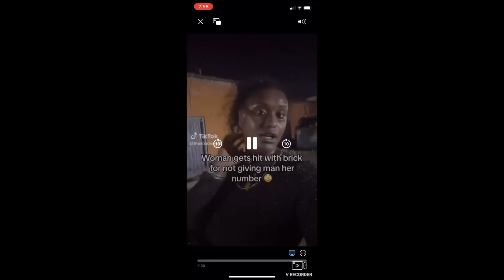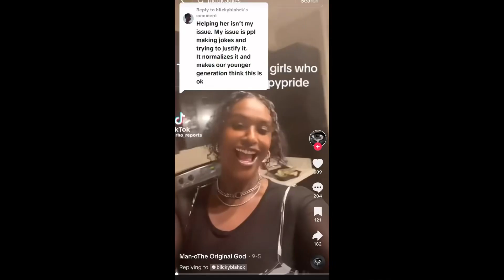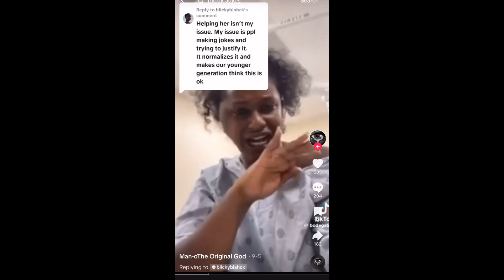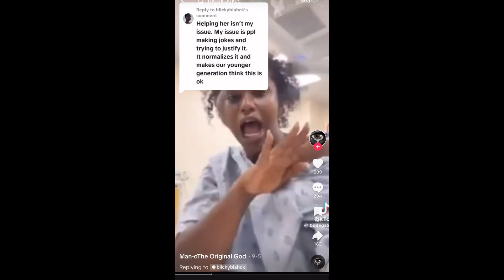BRICK SLAP! TWERK TANTRUM! Hyena Edition!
SOS discuss the recent events with Seasoned Scammer Ro BASHE stating she was Hit by a Brick and Britney Renee having a Meltdown!